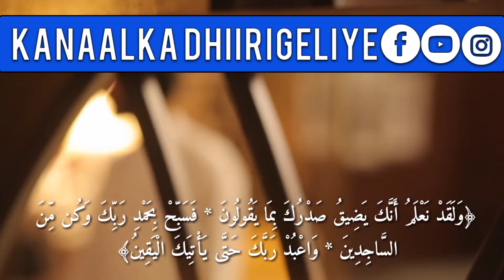QALBI KASAMEYSAN DAHAB | YASIR MUKHTAR | DHIIRIGELIYE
CADAWGAAGA WAD KAHOREYSAA MARKASTA !

Sojediye Yasir Mukhtar 2019
Kanaalka DHIIRIGELIYE 2019
Instagram DHIIRIGELIYE

EREYADA RAADINTA :

XIKMADO CUSUB 2019
XIKMADO XUL AH
XIKMADO
HOOYO
GEERAAR
GABAY
DHAMBAAL
KANAALKA DHIIRIGELIYE
YASIR MUKHTAR
DHIIRI GALIN